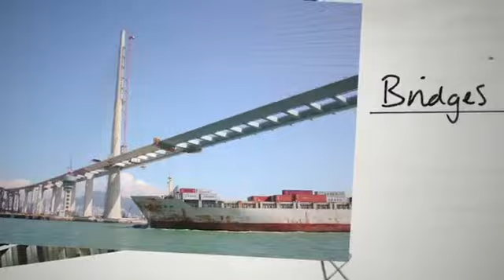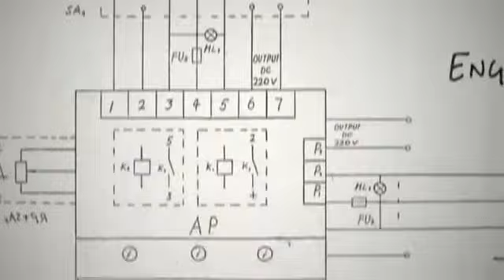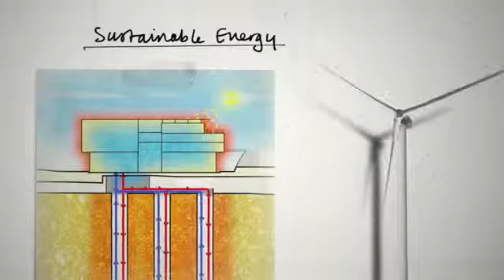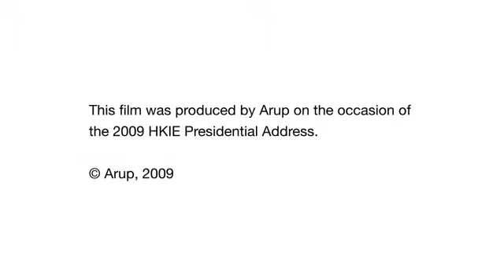Engineers are Cool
Courtesy -

Vimeo